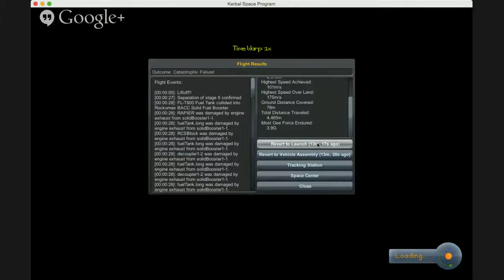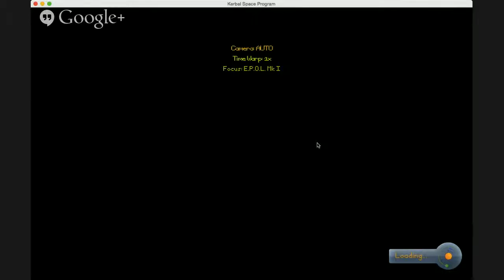Mission To Eeloo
BE ADVISED: I Do have the infinite fuel and infinite RCS settings toggled on, so don't complain